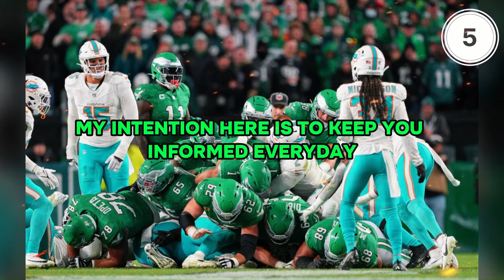🚨BREAKING: NEW LEADERSHIP? DECISION CAN CHANGE EVERYTHING! PHILADELPHIA EAGLES NEWS TODAY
Welcome to the ultimate hub for all things Philadelphia Eagles News!

Dive into the latest Philadelphia Eagles News Today, and stay updated with every Philadelphia Eagles NFL update. From the freshest Philadelphia Eagles Hiring news to the most recent Philadelphia Eagles Trade, we've got you covered. Get an insider's look at the Eagles training camp, and be the first to hear the hottest Eagles rumors. With in-depth analysis on Jalen Hurts' performance and Nick Sirianni's strategies, our channel is your one-stop destination for everything Eagles.

00:00 Intro Philadelphia Eagles
00:21 Philadelphia Eagles News!